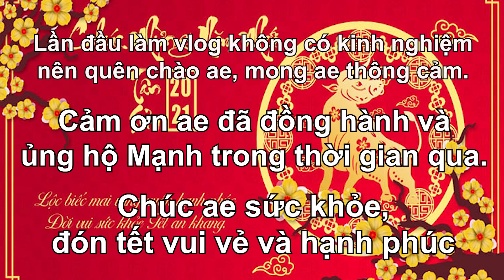VLOG #1 | TIỆC TÂN GIA CĂN NHÀ THỨ 4 CỦA TG STILLNESS CÙNG AE TEAM TG